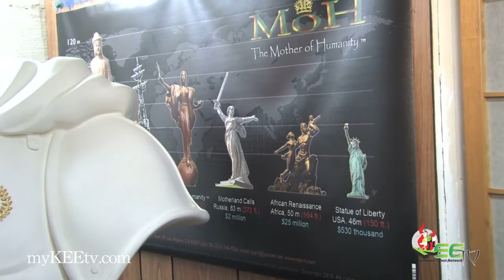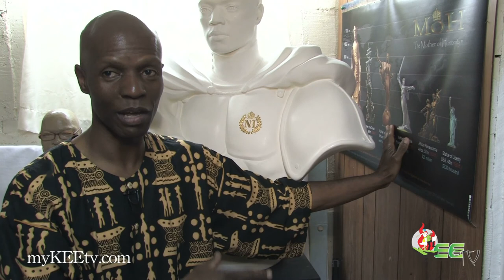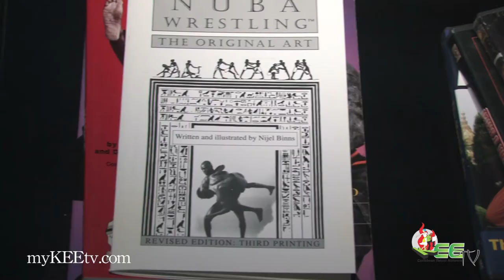Nijel, The Making of a Masterpiece pt. 3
myKEEtv.com documentary series on the multi-talented master sculptor, author, actor, Nijel. See myKEEtv.com for parts 1 & 2 od this powerful documentary series.